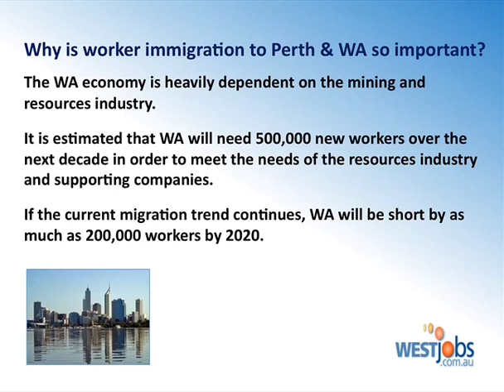Immigration to Perth WA - Osborne Park WA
Jobs in Perth and WA for jobseekers. Search Mining jobs, Oil &amp; Gas, Construction, Retail, Banking and Medical jobs. Post own job ads free resume downloads.

5/163 Main St,
Osborne Park,
WA 6017